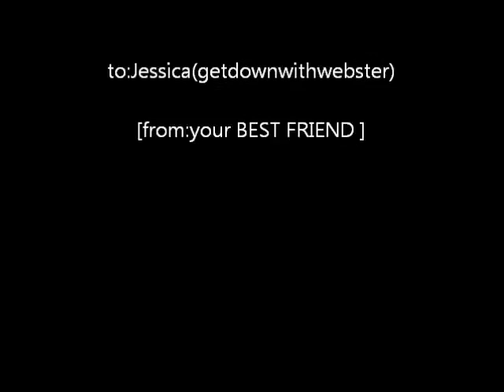Down With Webster Pictures